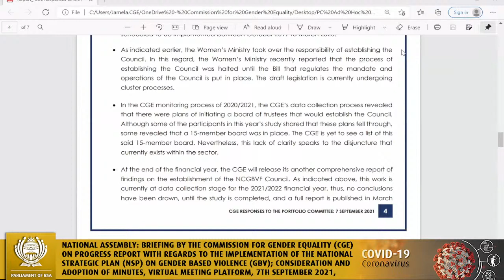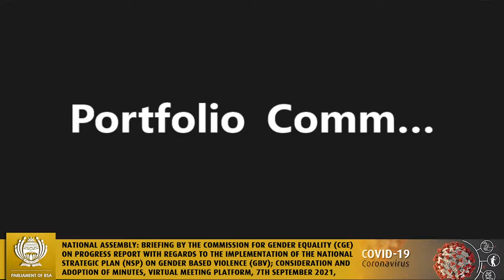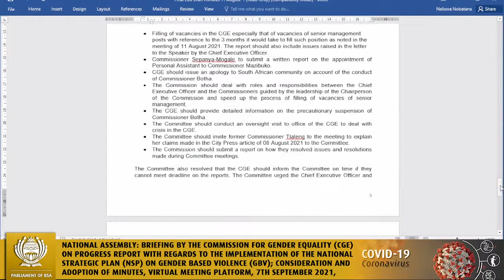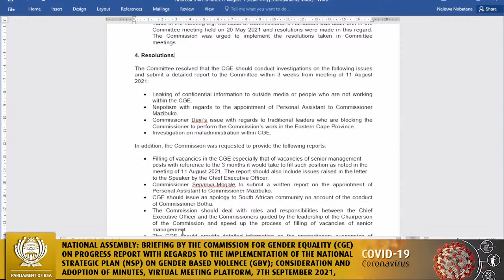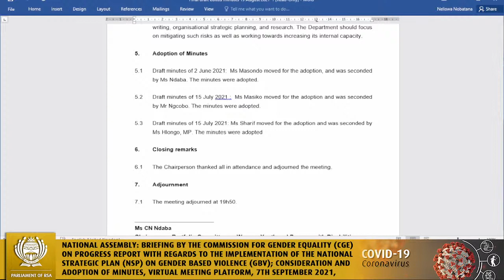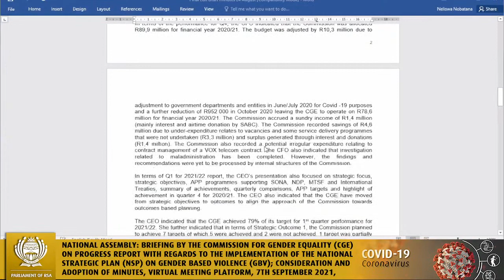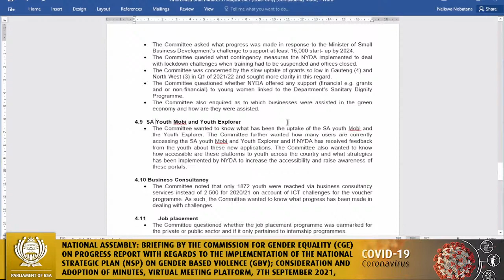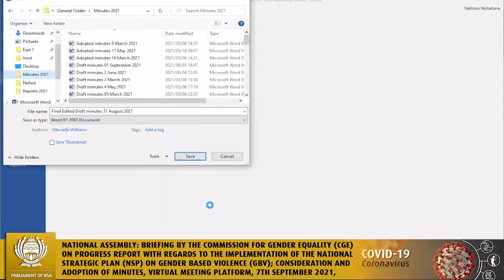Portfolio Committee on Women, Youth and Persons with Disabilities, 7th September 2021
National Assembly: Briefing by the Commission for Gender Equality (CGE) on progress report with regards to the implementation of the National Strategic Plan (NSP) on Gender Based Violence (GBV); Consideration and adoption of minutes, Virtual Meeting Platform, 7th September 2021,  09:30-13:00